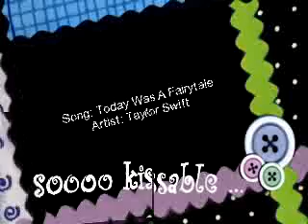My Favorite Bollywood Couples Part 2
This is my second part of my favorite Bollywood couples and in this video the song that i used was Today Was A Fairytale. I don't own the pictures or the song that I used in my video. The couples in the video are Badmaa$h Company- Karan S. Kapoor and Bulbul Singh, Dil Bole Hadippa- Rohan Singh and Veera Kaur, Chance Pe Dance- Sameer Behl and Tina Sherma, and Kismet Konnection- Raj Malhotra and Priya.